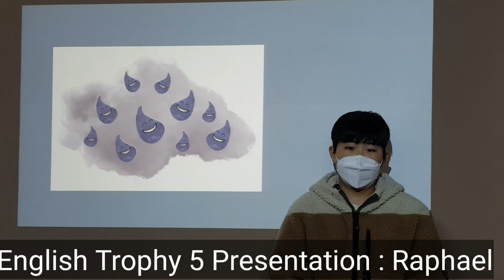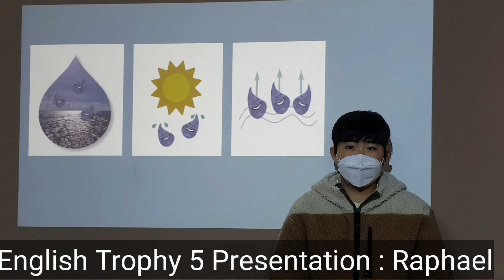English Trophy 5 Presentation : Raphael